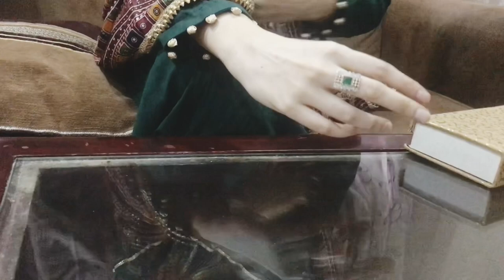My gold rings collection🤩🥰😍goldrings